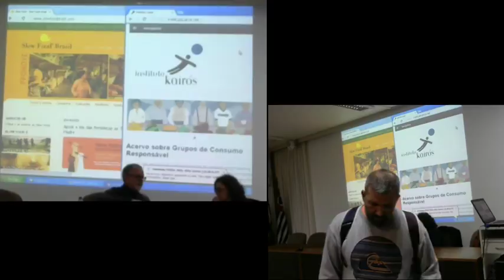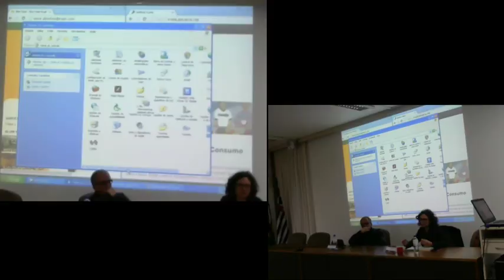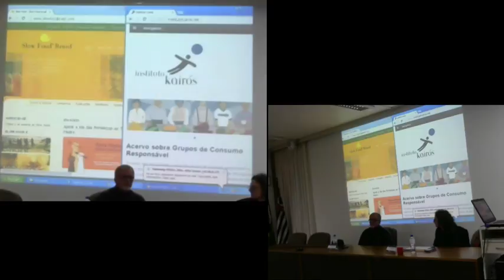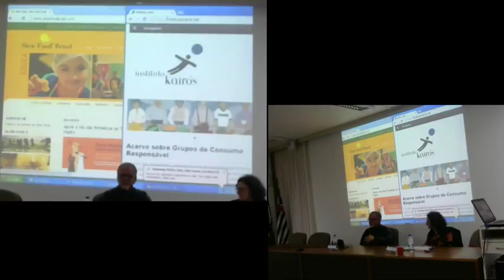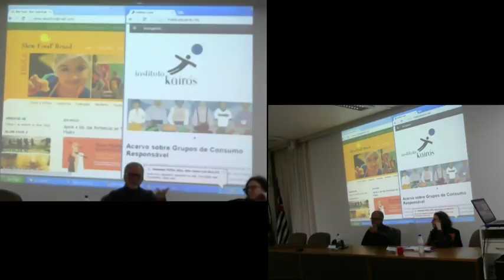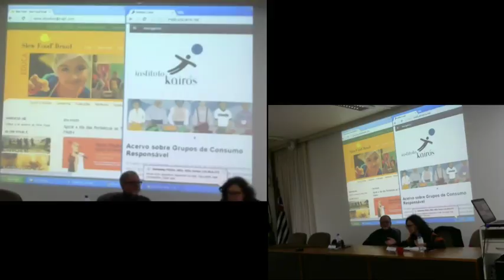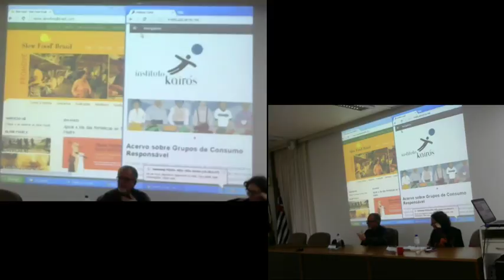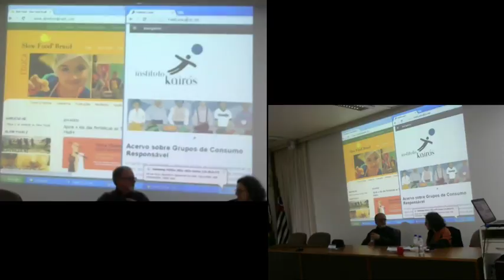Transmissão IV SEMAGEO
Debate Terra e Semente - Leda Lorenzo e Maurício Fonseca